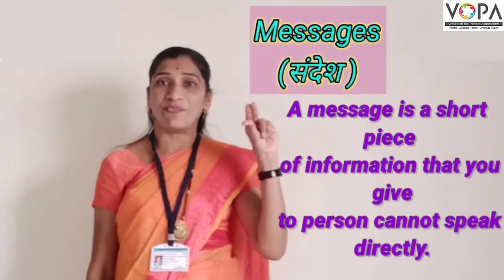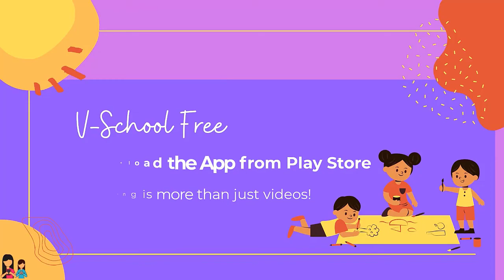5th | Scholarship | English | Advertise, mottos, messages | V-School